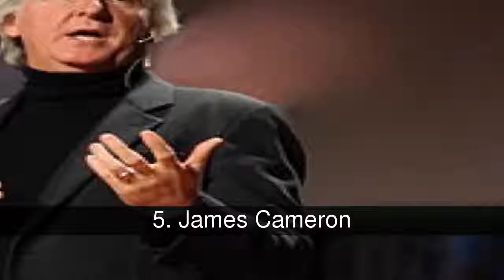Los directores de cine más reconocidos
No quiere decir que solo haya modernos, tambien ahi antiguos.  Si no osgusta los personages que e puesto, y quereis restificar o añadir alguno me lo decis y tambien si podeis me decis la pelicula mas famosa que haya hecho el director que me digáis, yo lo intentare hacer.  Gracias.

En la lista de los directores de cine más reconocidos tenemos:
1. Steven Spielberg
2. Tim Burton
3. Alfred Hitchcock
4. Quentin Tarantino
5. James Cameron
6. Martin Scorsese
7. Stanley Kubrick
8. Francis Ford Coppola
9. Peter Jackson
10. Hermanos Coen
11. Ridley Scott
12. Christopher Nolan
13. Guillermo Del Toro
14. David Fincher

1. Steven Spielberg
Unas de sus obras mas reconocidas son:
  -Munich
  -Salvar al Soldado Ryan
  -Parque Jurasico 1,2...
  -E.T El Estraterrestre
  -La lista de Schindler
  -Indiana Jones 1,2...
  -En Busca Del Arca Perdida
  -War Horse

2. Tim Burton
  -Batman Return
  -Beetlejuice
  -Batman
  -Ed Wood
  -Mars Attacks
  -El Planeta De Los Simios
  -Sleepy Hollow
  -Charlie Y La Fábrica De Chocolate
  -La Familia Addams

3. Alfred Hitchcock
  -Psicosis
  -Los Pájaros
  -Crimen Perfecto
  -Rebeca
  -Sospecha
  -Náufrago
  -La Soga
  -Vértigo

4. Quentin Tarantino
  -Pulp Fiction
  -Reservoir Dogs
  -Kill Bill 1,2
  -Jackie Brown

5. James Cameron
  -Titanic
  -Avatar
  -Terminator 1,2
  -Aliens
  -Pirañas 2

6. Martin Scorsese
  -Shutter Island
  -Taxi Drive
  -The Aviator
  -Toro Salvaje
  -Cabo Del Miedo
  -Bad
  -Casino
  -Hugo

7. Stanley Kubrick
  -La Naranja Mecánica
  -El Chaqueta De Metálica
  -El Resplandor
  -Odisea En El Espacio 2001
  -Espartaco

8. Francis Ford Coppola
  -Drácula De Bram Stoker
  -El Padrino I,II...
  -La Ley De La Calle
  -La Conversación
  -Apocalypse Now

9. Peter Jackson
  -El Señor De Los Anillos 1,2...

10. Hermanos Coen
  -No Es País Para Viejos
  -El Gran Lebowski
  -Muerte ENtre Las Flores
  -Sangre Fácil
  -Fargo

11. Ridley Scott
  -Gladiator
  -Alien:El Octavo Pasajero
  -American Ganster

12. Christopher Nolan
  -Memento
  -Batman Begins
  -The Prestige
  -The Dark Knight
  -Inception

13. Guillermo Del Toro
  -Hobbit: Un viaje inesperado
  -El Laberinto Del Fauno
  -Los Ojos De Julia
  -Kung Fu Panda 2
  -Hellboy
  -El espinazo del diablo

14. David Fincher
  -Alien 3
  -Se7en
  -Zodiac
  -El Juego
  -La Habitación Del Pánico
  -Millennium: Los Hombres que no amaban a las mujeres